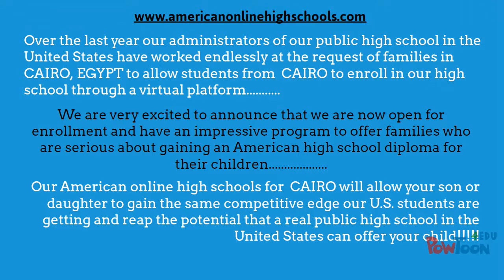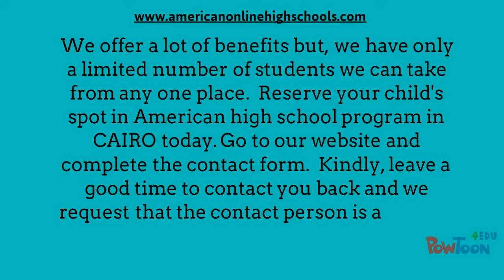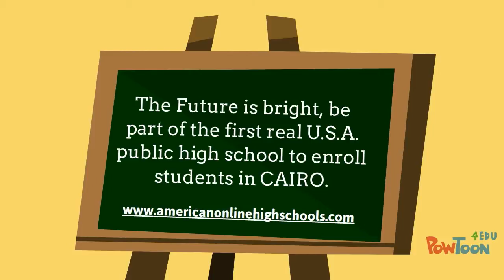American High School in Cairo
L.O.T.B American Online High Schools in Cairo, Egypt.

If education for your child is important and their future college prospects are too, then you are probably interested in an "American Online high school in Cairo", Egypt. Although some american high schools in Cairo will provide a "similar" to an American high school education, we are offering you for the first time anywhere a limited time opportunity to enroll your child in a real United States American high school in Cairo.

Over the last year our administrators of our public high school in the United States have worked endlessly at the request of families in Cairo, Egypt to allow students from Cairo to enroll in our high school through a virtual platform. We are very excited to announce that we are now open for enrollment and have an impressive program to offer families who are serious about gaining an American high school diploma for their children. Our American online high schools for Cairo will allow your son or daughter to gain the same competitive edge our U.S. students are getting and reap the potential that a real public high school in the United States can offer your child.

1. One great benefit is that some schools claim to have top accreditation, but a public high school in the United States meets the highest standards for the Department of Education in the United States and is honored by colleges and universities as a staple of a quality education.

2. Our American high school for Cairo students, will allow your child to complete all their classes online.

3. With high academic achievement we have a program in place that can enable your son or daughter a pathway to be able to finish their final high school year in the United States at our actual school (this is not a necessity though to graduate).

4. Once your child completes their American online high school classes we assist your son or daughter by providing a pathway towards a high quality university education.

We have a lot of benefits to offer but we have only a limited number of students we can take from any one place. Reserve your child's spot in the "American high school program today for Cairo" and go to our website and complete the contact form. We respectfully request that you leave a good time to contact you back and request that the contact person be someone who is able to speak English.

The Future is bright, be part of the first real U.S.A. public high school to enroll students in Cairo.